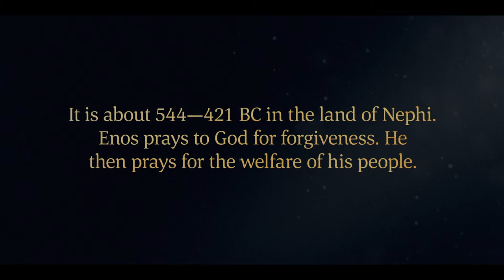Enos Prays Mightily | Enos 1 | Faith To Act | Book of Mormon Videos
"Enos, a Book of Mormon prophet,  goes into the forest to hunt and prays mightily to God all through the day and into the night. He hears the voice of God and is forgiven of his sins because of his faith in Christ. Enos then prays for his brethren the Nephites and the Lamanites, and he asks the Lord to preserve a record of his people so that future generations might be brought to salvation. The Lord hears Enos' prayers and grants his desires according to his faith.

Based on Enos 1.
Enos 1 | Enos prays mightily to God and is forgiven of his sins. He also prays for his brethren the Nephites, then for the Lamanites. Finally he asks the Lord to protect the records of his people.

(6:21)